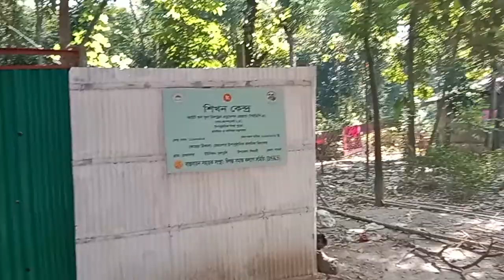শাশুড়ীর সাথে ঘুরতে ঘুরতে পথ হারিয়ে যখন মৃত্যুর পথ যাএীর সাথে দেখা। 🤔🤔